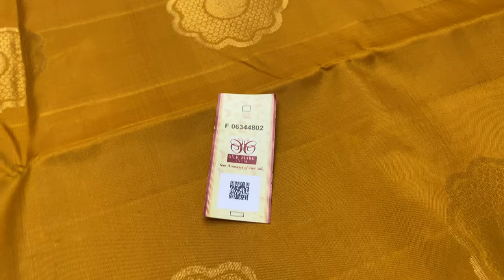HANDWOVEN SOFT SILK SAREES WITH PRICE | SOFT SILK SAREES WITH PRICE 5500/-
SOFT SILK SAREES WITH PRICE 5500/-

Handloom made |  Pure Silk sarees | 1.1/2 WARP |  Light Weight | with Silk mark | Cash on delivery | International shipping

Varnaa
11/137c, cheran nagar,
Annur Road
Sirumugai ,
Coimbatore dt.
Tamil nadu